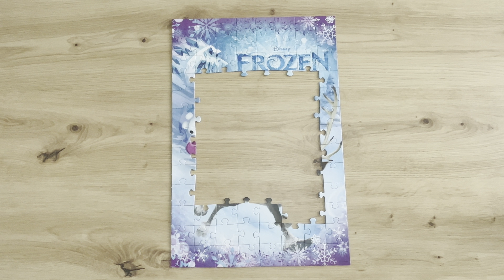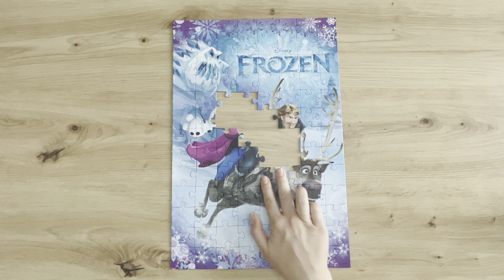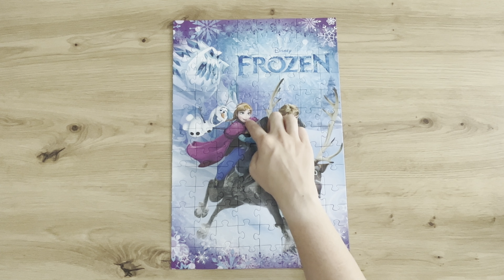Folding cute puzzle FROZEN fairy tales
Enjoy folding tiny puzzle and find a better strategy 😀